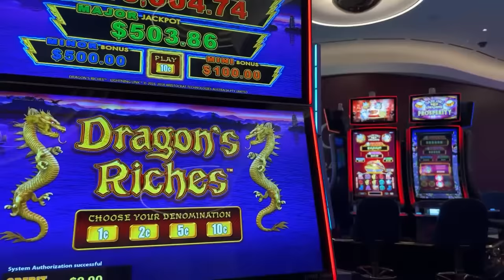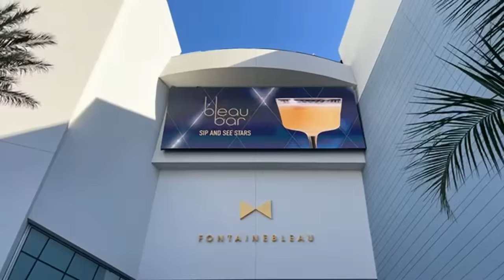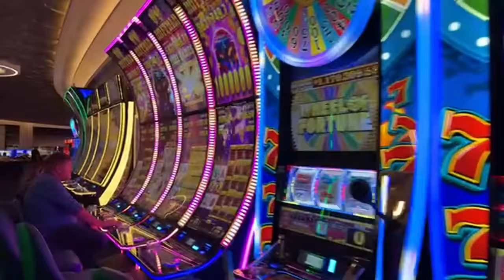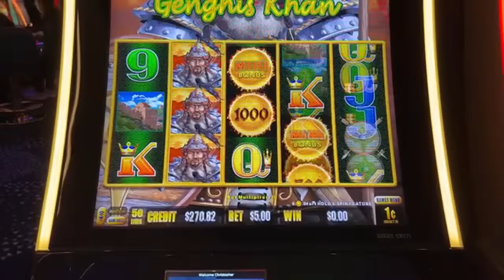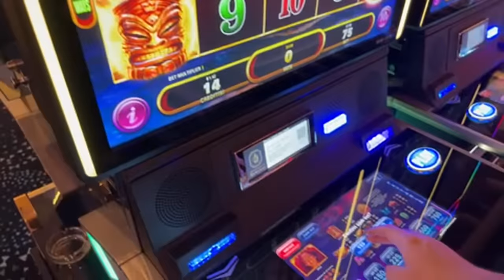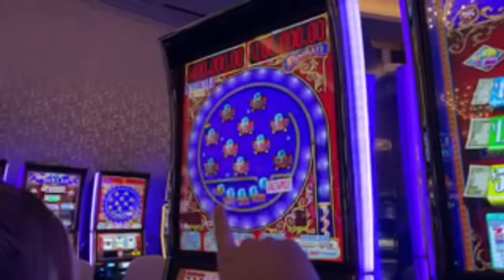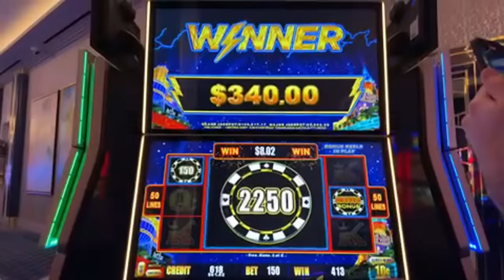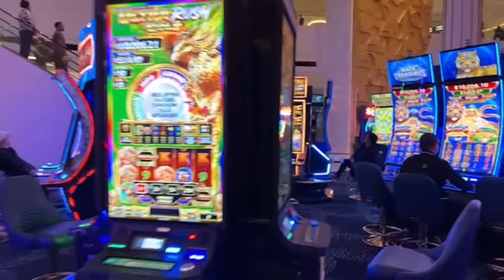Gambling LIVE At The Fontainebleau Hotel & Casino On The Las Vegas Strip!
In this video we are gambling LIVE at the newest casino in Las Vegas, The Fontainebleau Hotel & Casino on the Las Vegas Strip!